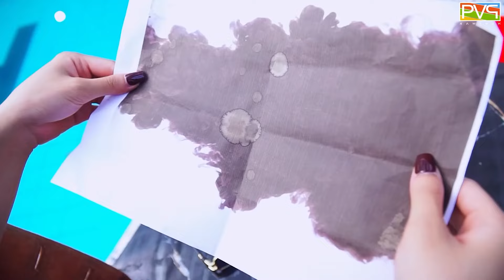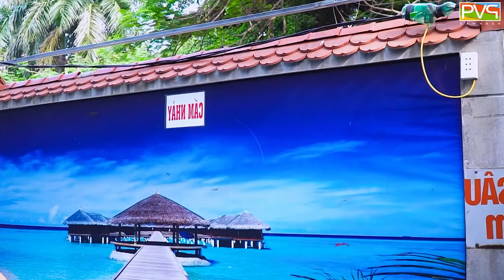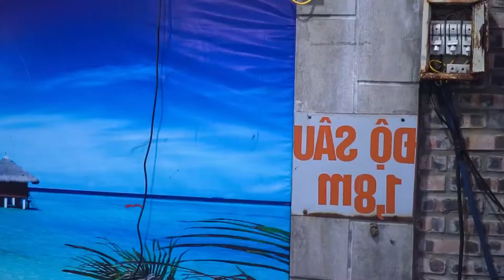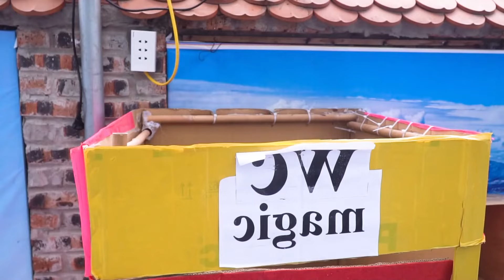TRY NOT TO LAUGH - SWIMMING POOL CHALLENGE THE MYSTERY BOX GIRL GAME PART 12 - PVQ Nerf War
SWIMMING POOL CHALLENGE THE MYSTERY BOX GIRL GAME PART 12 - PVQ Nerf War